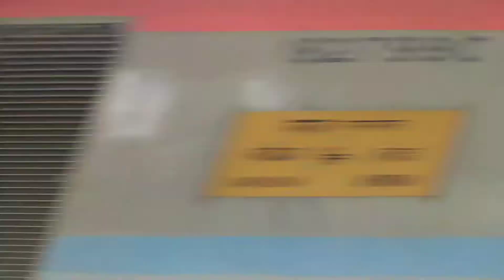New Delhi - Howrah || Express Train || super fast